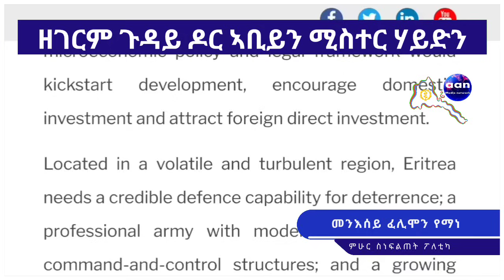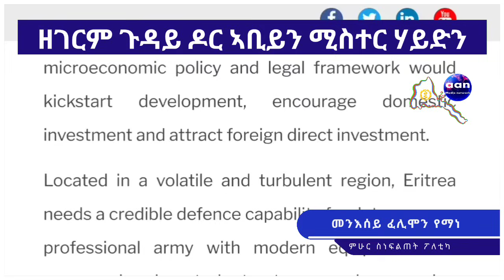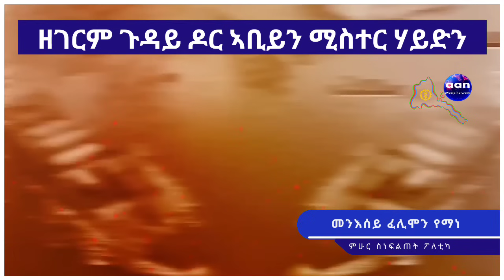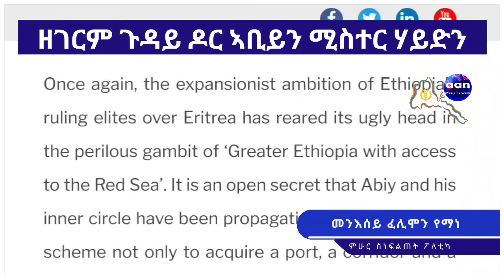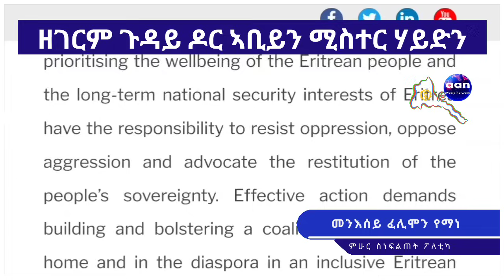14 November 2023 ዘገርም ጉዳይ ዶክተር ኣበይን ሚስተር ሃይድን - The Strange Case of Dr. Abey and Mr. Hyde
ዘገርም ጉዳይ ዶክተር ኣበይን ሚስተር ሃይድን - The Strange Case of Dr. Abey and Mr. Hyde